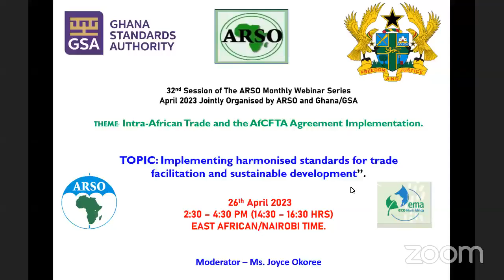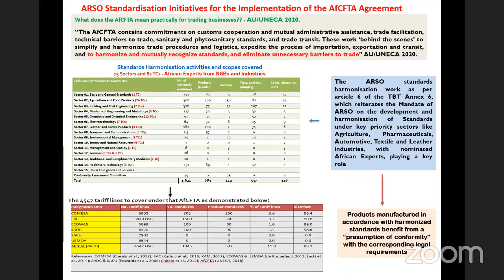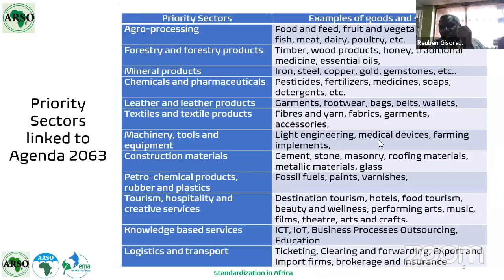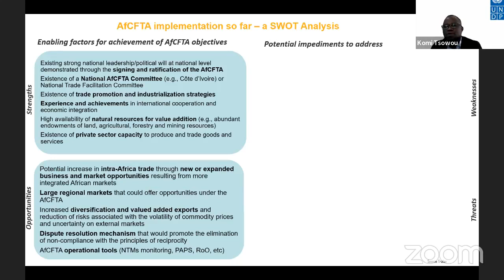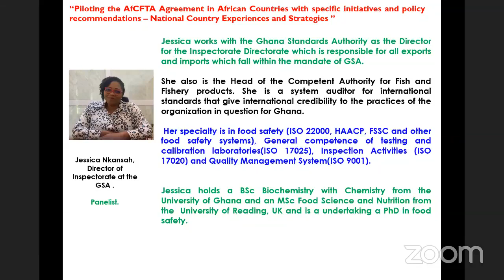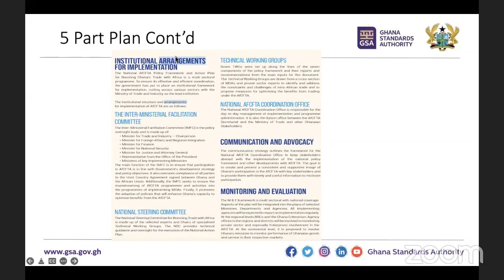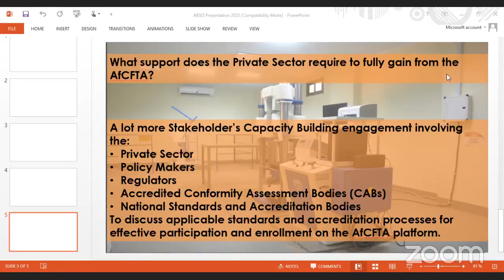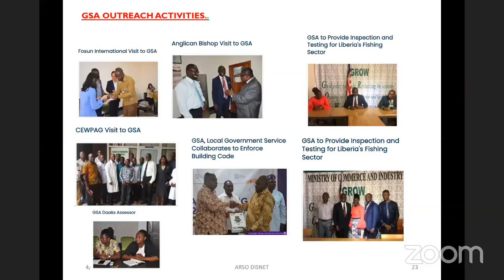Intra African Trade and the AfCFTA Agreement Implementation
Topic: Working together to make Trade faster and Transparent while making the most of the African Continental Free Trade Area for the growth of intra-African Trade and in considering the emerging sectors that the AfCFTA is prioritising.